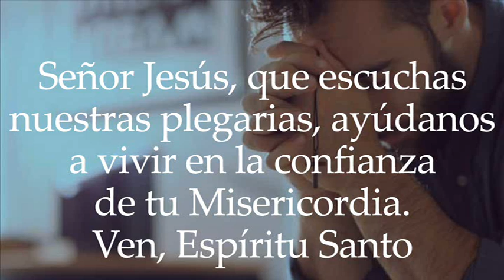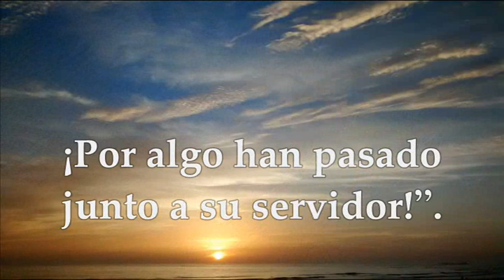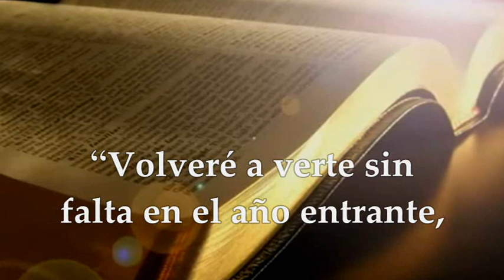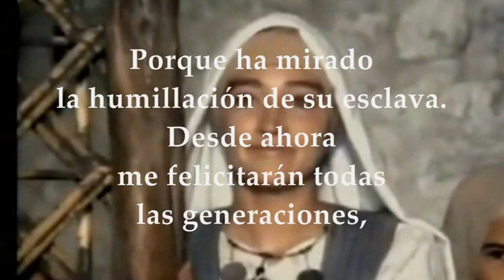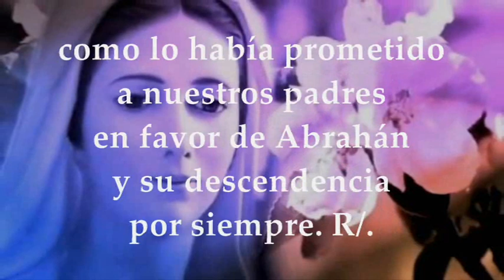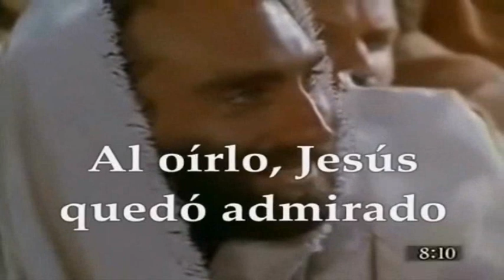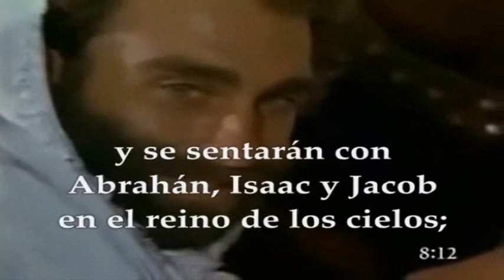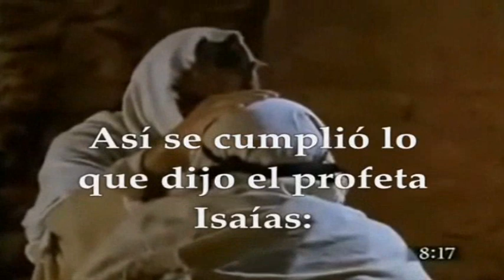EVANGELIO LECTURAS EUCARISTÍA SÁBADO JUNIO 26 DE 2021 MATEO 8,5-17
LECTURAS Y EVANGELIO EUCARISTÍA SÁBADO XII SEMANA DEL TIEMPO ORDINARIO CICLO B SÁBADO JUNIO 26 DE 2021 Primera Lectura: Del libro del Génesis 18,1-15 Interleccional: Lc 1, 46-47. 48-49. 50 y 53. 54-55 R/. El Señor se acuerda de la misericordia Evangelio según san Mateo 8,5-17